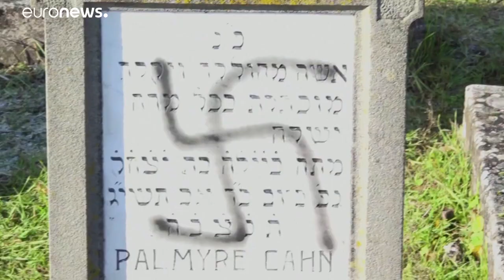107 Gräber mit Hakenkreuzen geschändet - Paris kündigt Maßnahmen an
Frankreich bekommt eine eigene Dienststelle gegen Hassverbrechen. Das Amt wird in die Nationale Gendarmerie eingegliedert.…